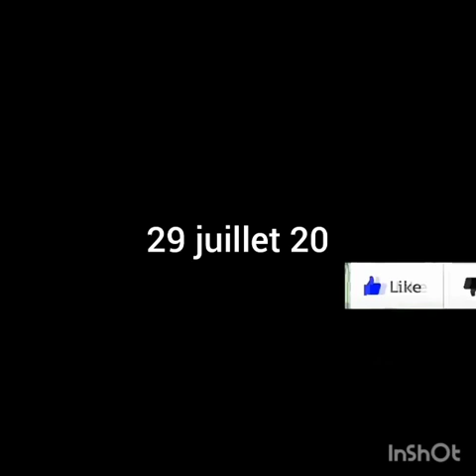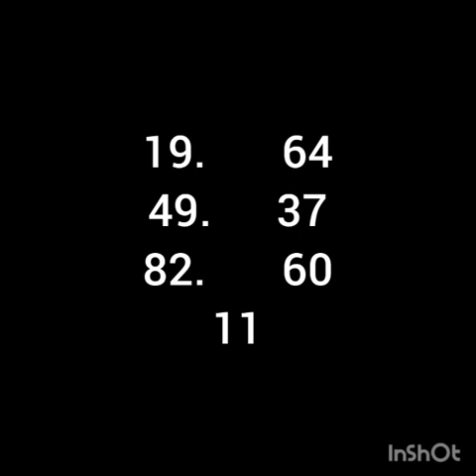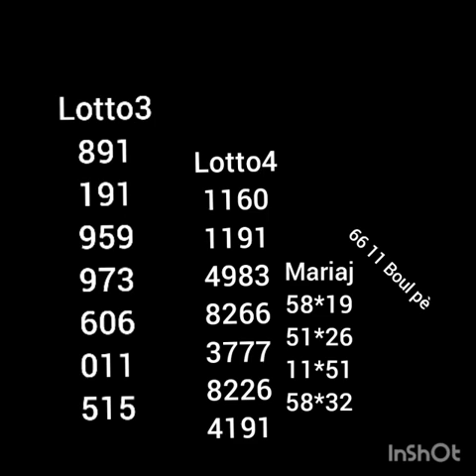Men bon boul bolet ki cho anpil pou 29 juillet 20 ki gen anpil chans pou soti muy caliente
men bon bon boul bolet ki cho anpil muy caliente    29 juillet   20
new york la florida loteka national